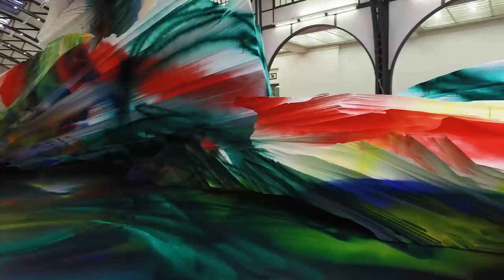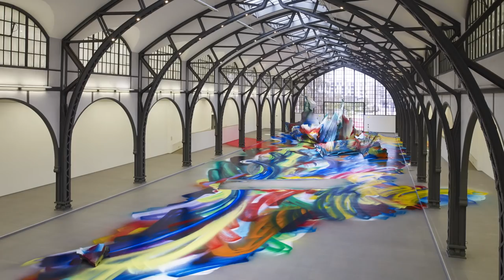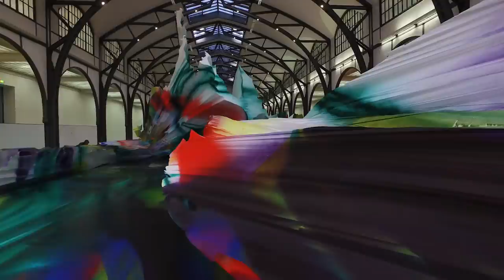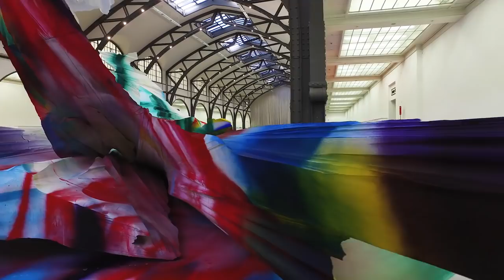VW ART4ALL Berlin Online Edition I Katharina Grosse in conversation with Gabriele Knapstein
Watch the Volkswagen ART4ALL Online Edition #4 to learn about German painter Katharina Grosse and her current work. She talks with Gabriele Knapstein Head of Hamburger Bahnhof – Museum für Gegenwart – Berlin about her solo exhibition “Katharina Grosse. It Wasn’t Us”.

VOLKSWAGEN ART4ALL, the interdisciplinary and free-of-charge program of lectures, screenings, conversations with artists, performances and multilingual guided tours is continuing to take place on the first Thursday of every month, but from April on in a form of an online edition. The project is made possible by Volkswagen. Curated by Natalie Keppler.